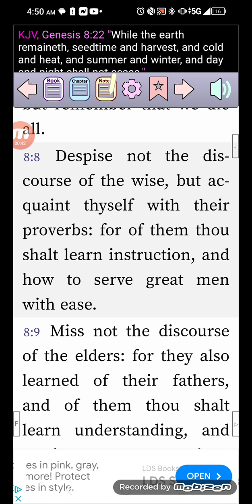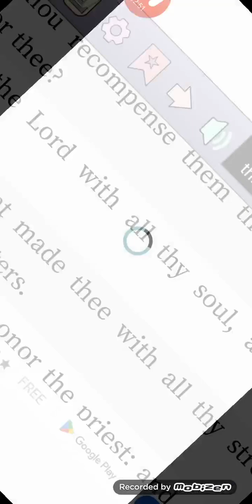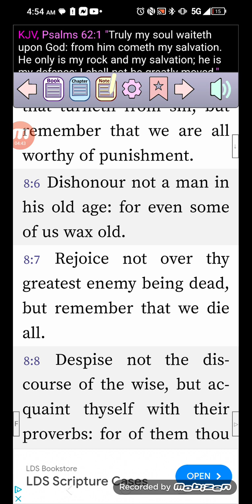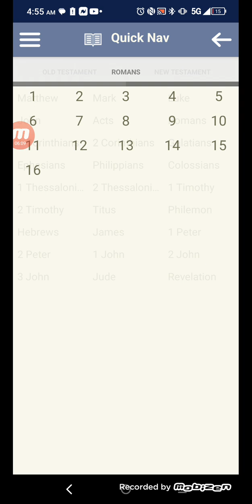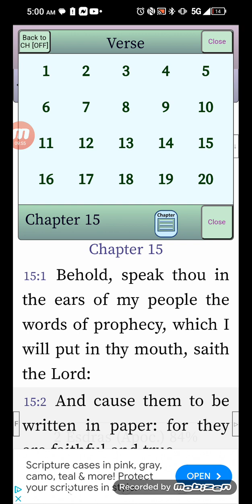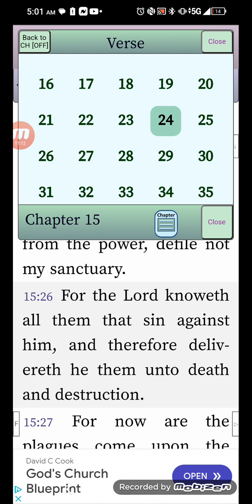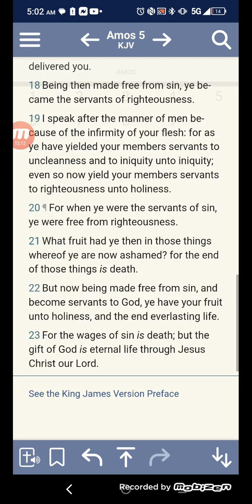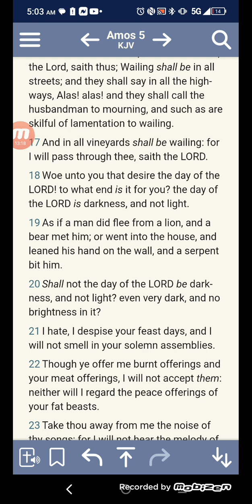For you rappers that DIS the DEAD